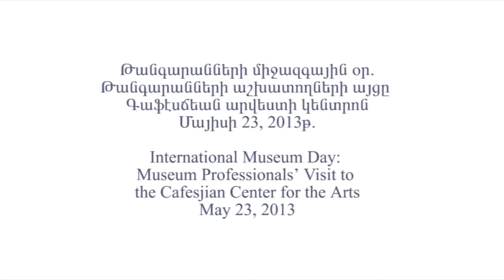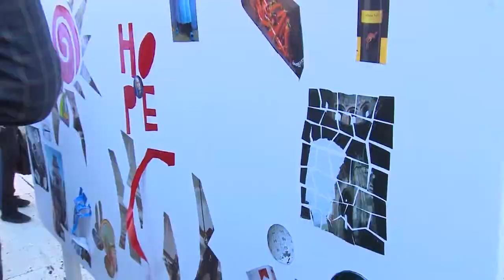International Museum Day: Museum Professionals’ Visit to CCA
Event: International Museum Day: Museum Professionals’ Visit to the Cafesjian Center for the Arts (CCA)
Venue: Cafesjian Center for the Arts
Invitees: Museum Directors, Museum Professionals, Artists, CCA Music Board, CCA Members and Friends

According to the established tradition, a special private event for museum directors, professionals and the art community was organized by the Cafesjian Center for the Arts on May 23, 2013 to celebrate the International Museum Day.
The evening program featured a tour of the newly opened exhibitions: Dale Chihuly: Ikebana: A Selection from the Gerard L. Cafesjian Collection (Gallery One), POP CONNECTION: A Selection from the Gerard L. Cafesjian Collection (Sasuntsi Davit Garden Gallery) as well as Hagop Hagopian: Iron Narratives (Eagle Gallery). CCA Associate Director for Public Programs Astghik Marabyan presented a comprehensive tour of the exhibitions. From the Eagle Gallery the guests were invited to the Creative Hall and an open air terrace adjacent to it to try two creative programs initiated by CCA: educational program Create Your Narrative carried out in parallel to Hagop Hagopian: Iron Narratives exhibition and PoPoster designed for the exhibition POP CONNECTION. Divided into two groups the guests excitedly got involved into the creative process, one group making their own funny, intricate objects out of useless particles and items, whereas the other one was busy with illustrating a mutual pop art related poster using press cuttings and pens. Afterwards the guests were invited to the Special Events Auditorium where famous pianist Stepan Shakaryan presented a half hour jazz program with continued applauses and musical requests by the guests.
All guests were delighted by the evening and thanked once again the Cafesjian Center for the Arts for the wonderful initiative. It was a good chance for museum colleagues and the art community to celebrate their day, share results, ideas, future plans and socialize in the beautiful atmosphere of the Cafesjian Center for the Arts.